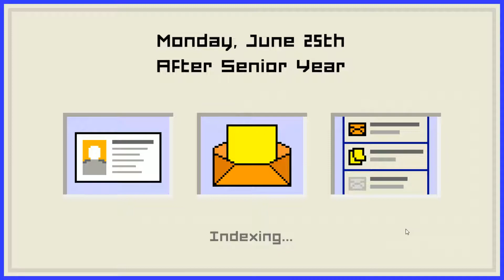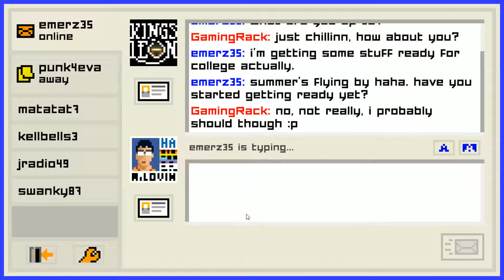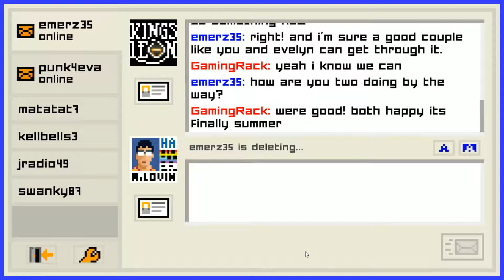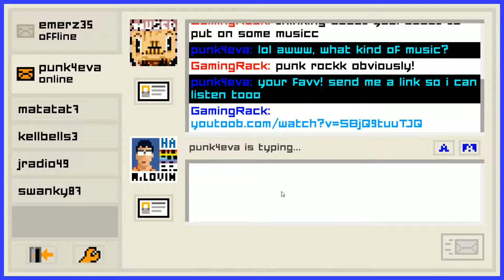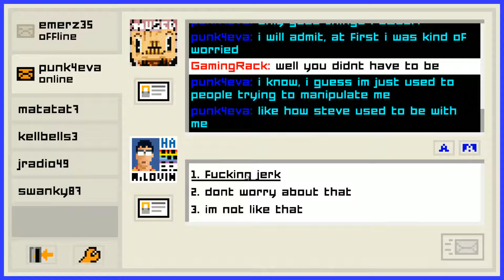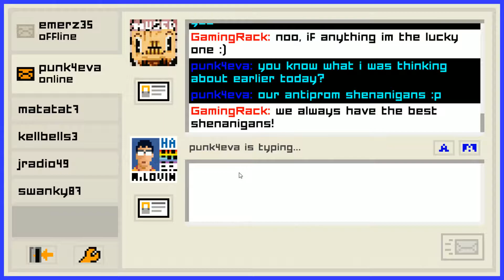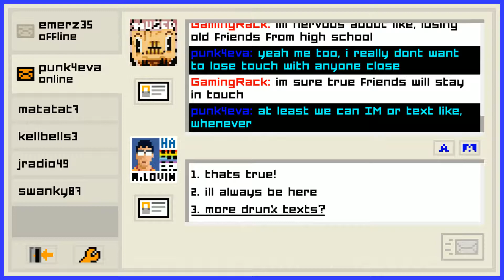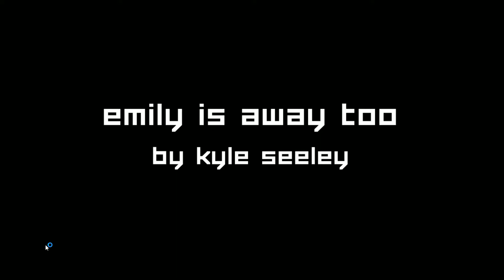All Good Things Come To An End | Emily is Away Too Finale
At that is that.

We chose Evelyn and I'm so glad.

Emily was so boring.

I may go back to Emily is Away Too if you would like to see the Emily ending VS the Evelyn ending but for now I like where this has been left off.

Suck it, Emily, you made me feel horrible last time.

This is PC gameplay of Emily is Away Too in case you were wondering.

If you liked this video let me know and give me some suggestions on what we should play next!